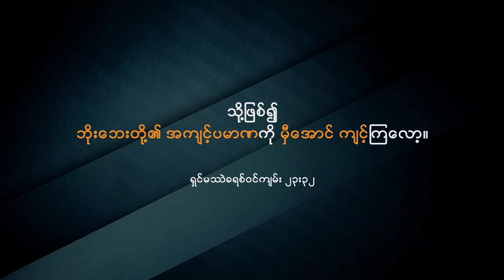Soe Thaw, D Phyo, Saw Phyo Wai Kyaw - ရှေ့ဆက်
ရှေ့ဆက် (စိုးသော် + Dဖြိုး + စောဖြိုးဝေကျော်)